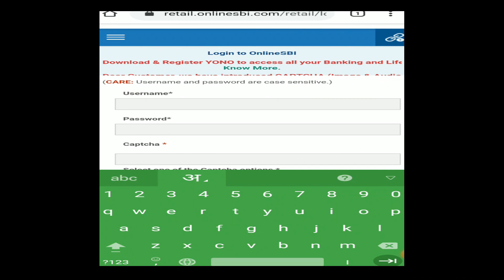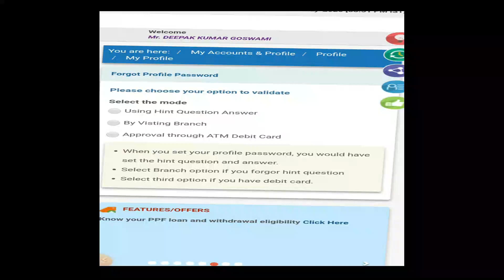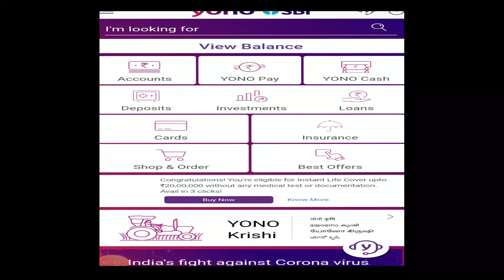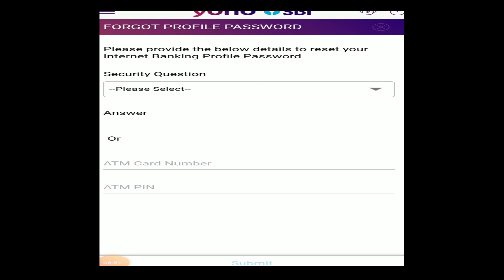Reset SBI Profile Password Using Atm | Reset Profile Password in SBI YONO | Banker Chintamani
Now you can reset your SBI profile password even if you forget Hint Quest or Hint Answer. No need to visit branch at all.
Just download SBI YONO application and  keep you ATM card ready and follow these easy steps.
You need only one - YONO

5. KYC karne or Account open karne se pahle apne Aadhar or PAN me ye do chijen check karna

My Name is Deepak Kumar Goswami. I belongs to Shri Dham Vrindavan.
I did my post graduation in Economics. I am also a Certified Associate of Indian Institute of Banking and Finance.
I Love Comedy, Travelling , Cooking and Making Blogs & Writing Poems.
I work as Asst. Manager in India's largest Public Sector Bank. Currently I live in Pune.